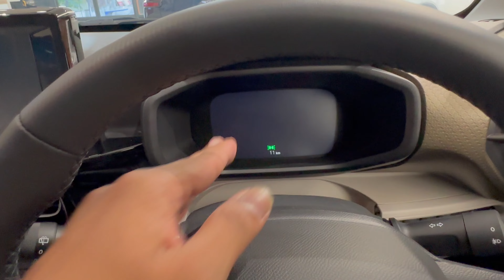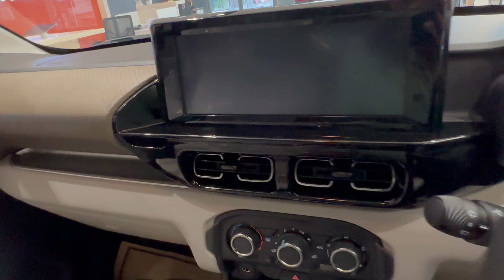पहली बार Citroen का कुछ अच्छा आया | Ertiga का खेल खत्म | Citroen C3 Aircross Max 7 Seater🔥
In this exciting video, we dive deep into the world of the Citroen C3 Aircross Top Model. Join us as we explore every feature and detail of this highly anticipated vehicle, and find out if it truly lives up to the hype. From its sleek design to its advanced technology, we leave no stone unturned in this comprehensive review. If you're considering purchasing the Citroen C3 Aircross Top Model, or simply curious about its performance and capabilities, this video is a must-watch. Get ready to be impressed!